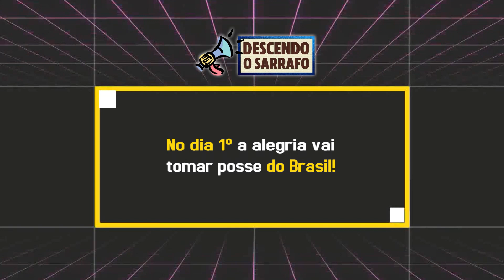A JANJA do LULA Tem um Recado Para Todo o Brasil!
Para a posse de Lula, Janja anuncia "Festival do Futuro": "a alegria vai tomar posse"
Futura primeira-dama é a responsável por organizar a festa da posse e, durante a campanha, atuou fortemente na aproximação do petista a nomes importantes da classe artística.